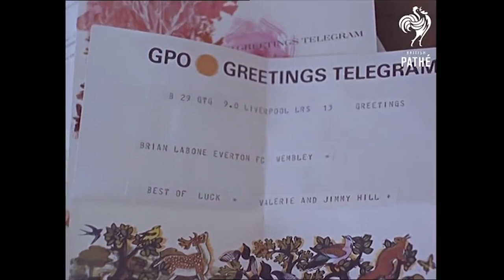Jim McCalliog 02 09 2021 part 1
New author Jim McCalliog on a high-flying career with the likes of Sheffield Wednesday, Southampton, Wolves, Manchester United - and Scotland.